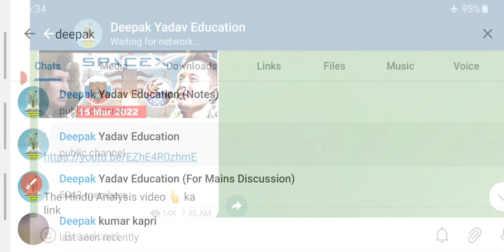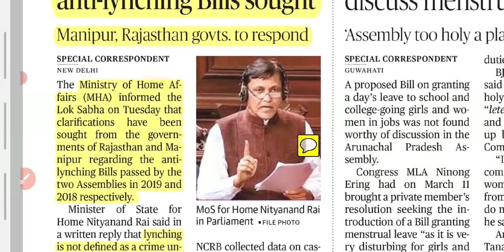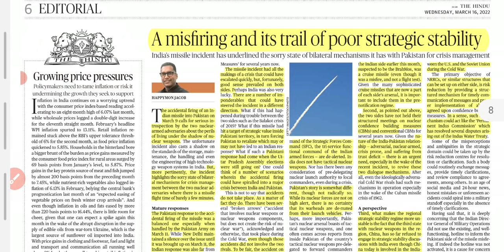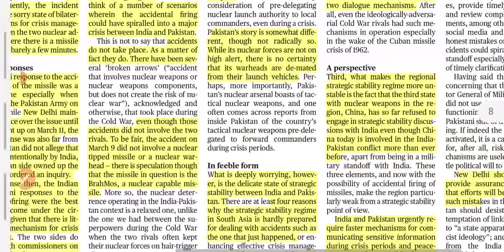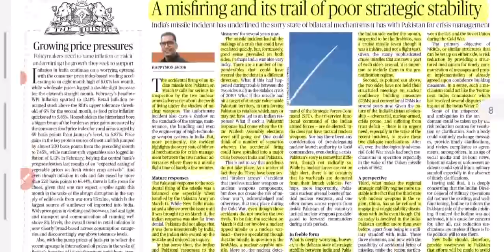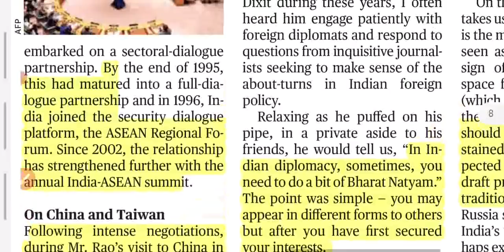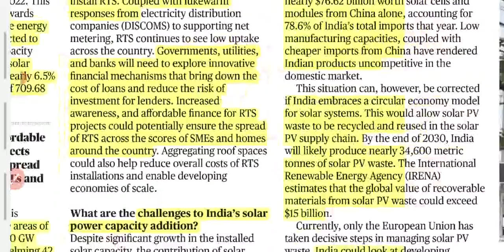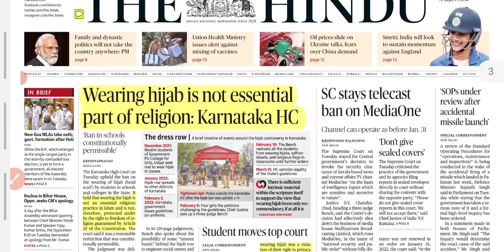16 March 2022 | The Hindu Newspaper analysis | Current Affairs 2022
Important Notice :-

The Hindu)

The Hindu

About The Hindu 👇

Publisher-N. Ravi
Language- English
Headquarters- Chennai, Tamil Nadu, India
CountryIndia
Circulation1,415,792 Daily(as of December 2019)
ISSN0971-751X
OCLC number13119119